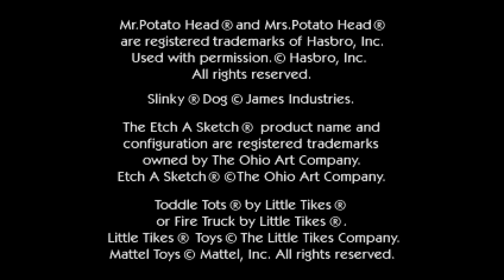Toy Story 2 Disney Gaming